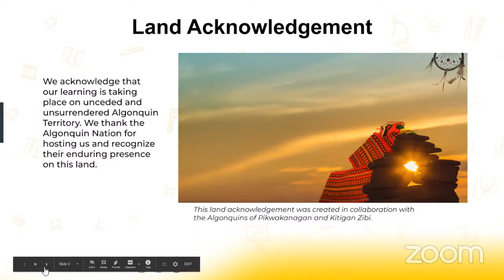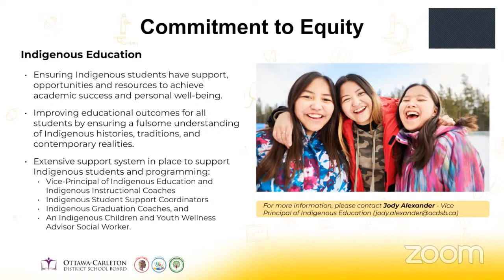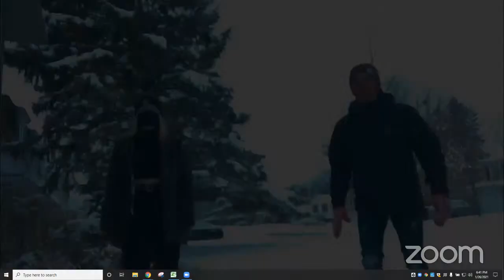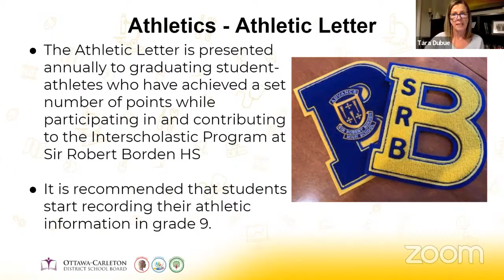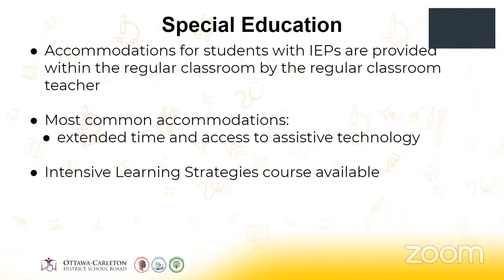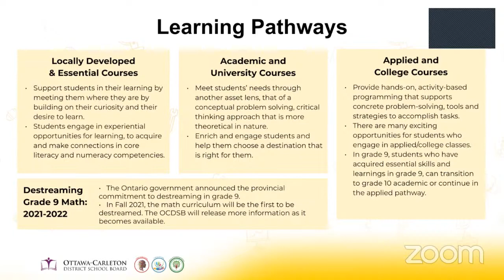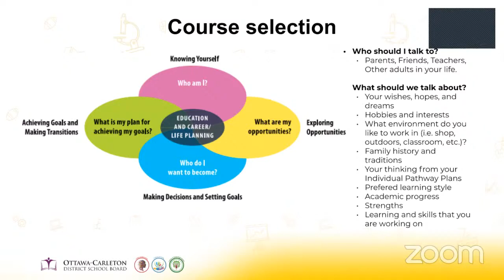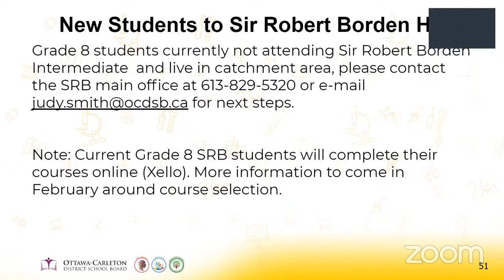Sir Robert Borden HS - Virtual Parent Information Night